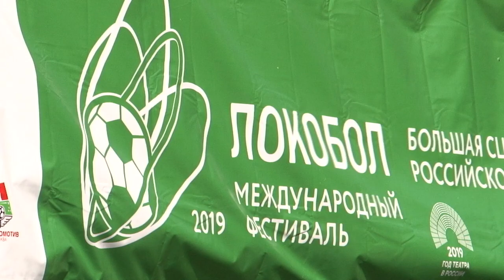Юные футболисты боролись за путевку в межрегиональный финал международного турнира по "Локоболу-2019